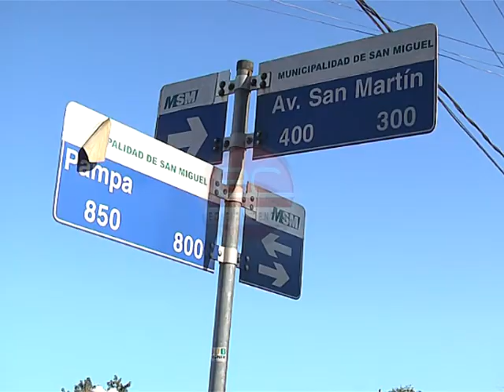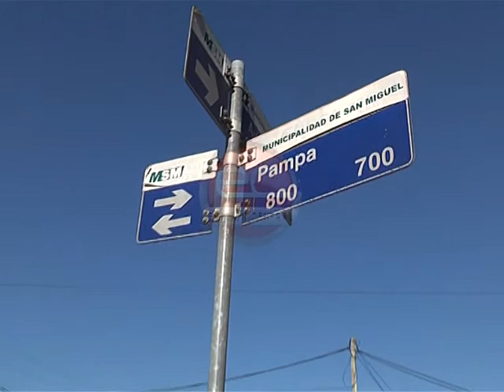Edición Central - Las plantas obstruyen la visión